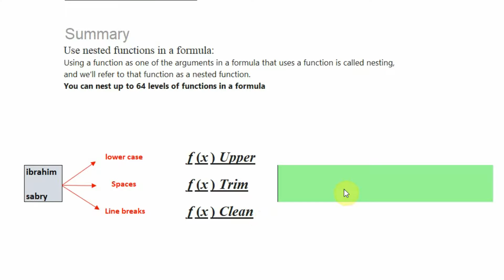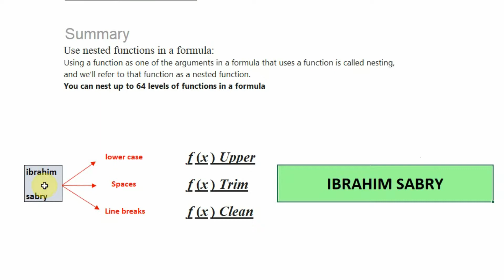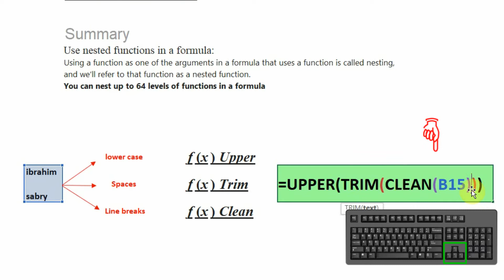Excel NESTED FUNCTIONS IN A FORMULA Excellent Tip No. 9 كورس تحليل بيانات بإستخدام برنامج الإكسيل